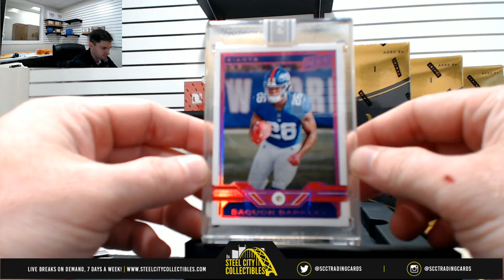2018 Panini VIP Black Box Live Break - Mark